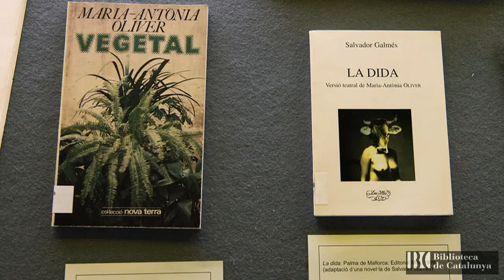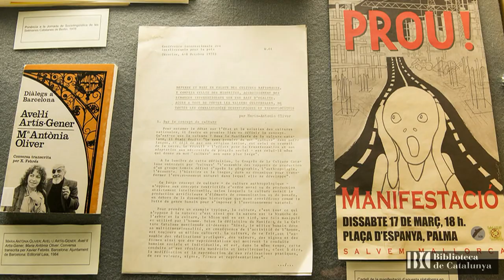Maria Antònia Oliver: "Per a mi escriure és viure, viure és escriure"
Una de les frases de Maria Antònia Oliver (Manacor, Mallorca, 4 de desembre de 1946), “Per a mi escriure és viure, viure és escriure”, reflecteix molt bé la trajectòria literària i vocacional d’aquesta autora, que volem mostrar en aquesta exposició.
Escriptora, traductora, autora d’articles periodístics i guionista, M. Antònia Oliver ha dedicat la seva vida al conreu de la literatura i a la defensa de la llengua i la cultura catalanes. Com a pertanyent a l’anomenada “generació literària dels setanta”, participà activament en la renovació del món literari català. També fou responsable de l'àmbit de Producció Literària del Congrés de Cultura Catalana, que va tenir lloc a Barcelona l’any 1977.

Lloc: Espai Zero de la Biblioteca de Catalunya
Dates: Del 13 Desembre fins el 21 de Gener de 2022
Horari: De dilluns a divendres, de 10 h a 19 h